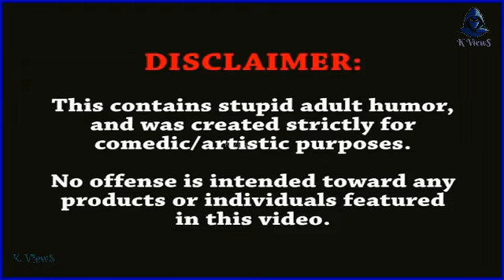VARISU - ஜங்லி ரம்மி 😁